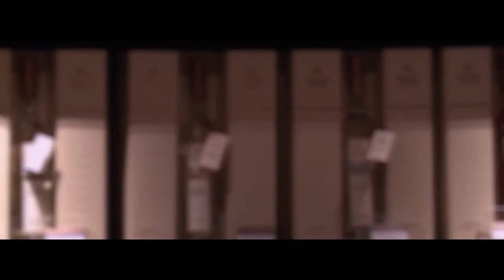Mazzetti d'Altavilla Grapperie Aperte "L'enoteca"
Siamo lieti di pubblicare la clip relativa all'evento annuale "Grapperie Aperte" tenutasi lo scorso anno presso la distilleria Mazzetti d'Altavilla in cima alla collina .